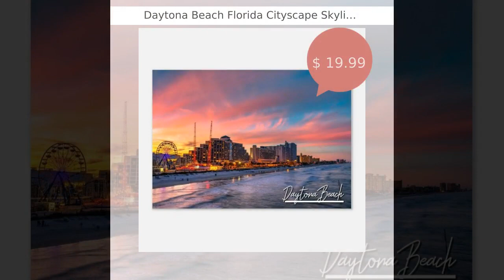Daytona Beach Florida Cityscape Skyline Poster Print Wall Art | Daytona Beach Nigh Home Decor Gif...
DaytonaBeachArt DaytonaBeach DaytonaBeachGift DaytonaBeachPrints DaytonaBeachPoster Introducing our captivating Daytona Beach Florida Cityscape Skyline Poster Print, a remarkable piece of wall art that celebrates the coastal beauty and vibrant energy of Daytona Beach. This stunning horizontal travel photo captures the essence of this popular destination, inviting you to experience its sandy beaches, iconic skyline, and the unique charm of Daytona Beach. Immerse yourself in the captivating scenery of Daytona Beach with this carefully selected image, showcasing the city's iconic landmarks, the breathtaking view of the skyline at night, and the lively atmosphere that permeates the area. The composition of the photo evokes a sense of excitement, coastal allure, and a deep appreciation for Daytona Beach's cultural richness and beachside charm. Designed as a collectible print, this Daytona Beach poster is perfect for enhancing your home decor or as a thoughtful gift for anyone with a connection to this remarkable city. Whether you're a resident of Daytona Beach, have fond memories of enjoying its beaches and events, or simply admire the beauty of coastal destinations, this poster will transport you back to the heart of this lively beach community. Crafted with meticulous attention to detail, this poster boasts high-quality imagery and vibrant colors, ensuring a visually striking representation of Daytona Beach's skyline at night. Printed on premium materials, it guarantees longevity, allowing you to enjoy the beauty and allure of this coastal paradise for years to come. Hang this Daytona Beach Florida poster in your living room, bedroom, study, or any space that craves a touch of coastal elegance and the vibrant energy of this beachside city. Its horizontal orientation offers versatility in placement, making it an ideal choice for creating stunning wall arrangements. Celebrate the spirit and beauty of Daytona Beach with our Daytona Beach Florida Cityscape Skyline Poster Print. Order yours today and let this captivating piece of wall art transport you to the sandy beaches, iconic skyline, and the cultural significance of this remarkable Florida city, both day and night. ABOUT POSTERPRINTSNET At PosterPrintsNet, we are passionate about incorporating beautiful photography poster prints into home decor. Our wall art prints are a stunning and eye-catching addition to any room in your home. Our travel-themed pictures are meant to inspire adventure and allow you to proudly showcase the unique places you've been. No matter your interior style, be it a bedroom, living room, office, or gallery, our stunning prints will instantly elevate the look and feel of your space. Also, our wall art prints make for a thoughtful and unique gift idea for your travel-loving friends, family, or partner. 🛒PRODUCT DETAILS • A high-quality poster printed on durable semi-glossy (silk) paper, suitable for display in any room of your home or workplace. • The glossy finish of the paper adds a touch of elegance to your home. Weighing in at 170 gsm (65lb), this travel poster is a must-have for all travelers. • Please note that the frame in the product image is solely for display purposes and is not included in your purchase. • Our posters undergo a thorough inspection before being shipped in sturdy packaging to ensure protection during shipping. Our posters are printed and shipped on demand. 🏭 FULFILLMENT • Our posters are fulfilled in over 30 countries, including Australia, Austria, Belgium, Brazil, Canada, Chile, China, Czech Republic, Denmark, France, Greece, Germany, India, Ireland, Italy, Japan, Malaysia, Mexico, the Netherlands, New Zealand, Norway, Portugal, Singapore, South Korea, South Africa, Spain, Sweden, Switzerland, Turkey, the United Arab Emirates, the United Kingdom, and the United States. 📦 PACKAGING • Packaging varies based on poster size and production location. • Our standard packaging for posters is either flat for smaller sizes or in a tube for larger sizes. Some exceptions include mailing tubes in Denmark, Germany, Norway, Switzerland, France, the UK, Australia, Singapore, the Netherlands, Belgium, and Austria, and triangular/rectangular tubes in the US, Canada, and Brazil. 🚚 SHIPPING • Our advanced routing algorithm determines the best fulfillment center for each order based on location and stock availability. Usually, orders are fulfilled at the nearest center but may be shipped internationally if necessary. 🤔 QUESTIONS? • If you're unhappy with your purc...